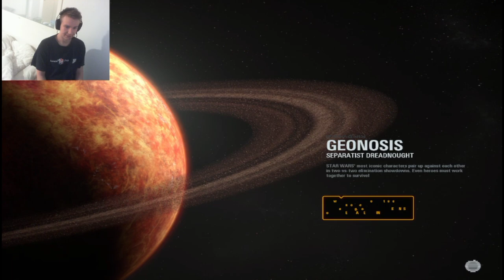ANAKIN EI ANNA ARMOA! | Star Wars Battlefront 2 Pelailua